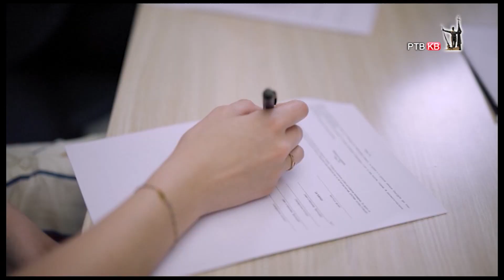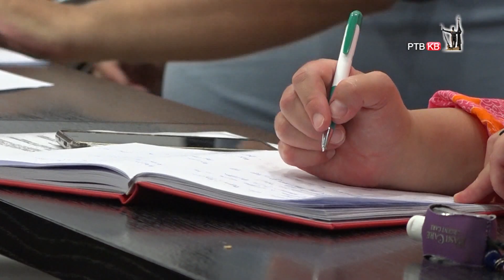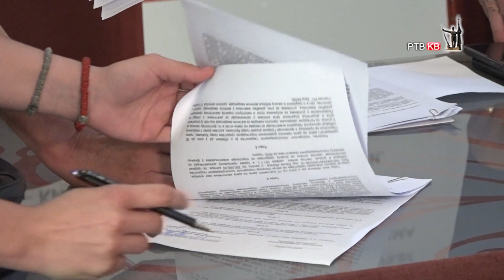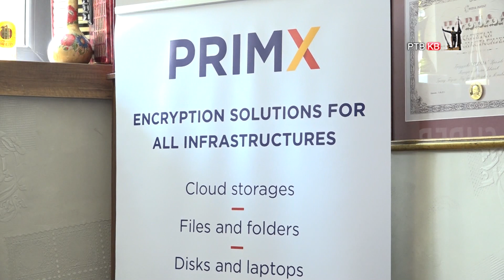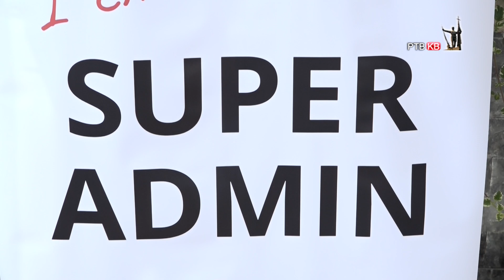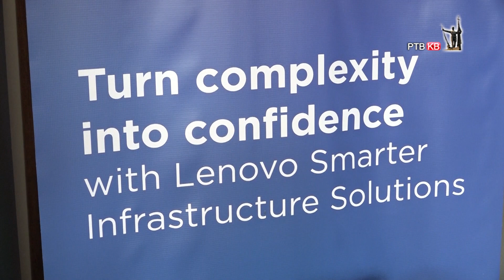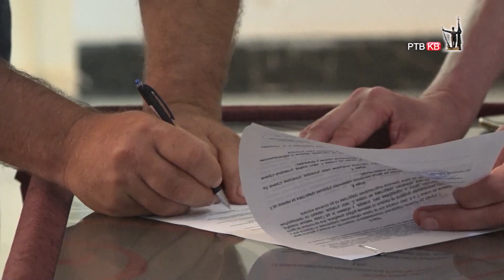Emisija Danas 14 07 2023